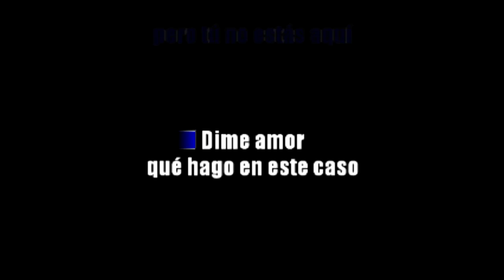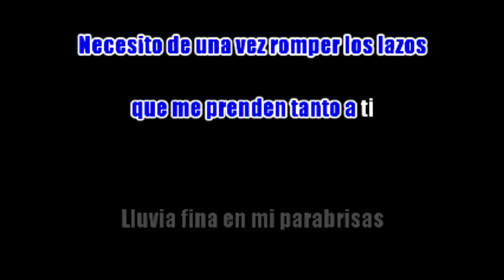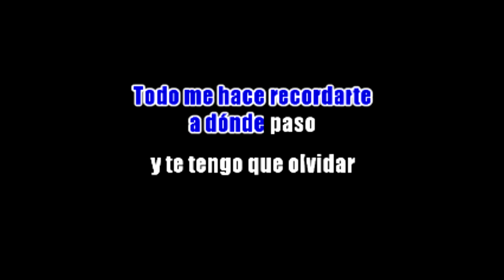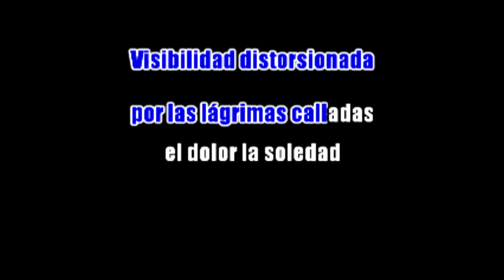ROBERTO CARLOS - ''TODAS LAS MAÑANAS'' - (KARAOKE)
SALUDOS AMIGOS  AQUI LES COMPARTO  DE ROBERTO CARLOS   ''TODAS LAS MAÑANAS''  ESPERO QUE LE SEA DE SU AGRADO Y LO DIFRUTEN AHORA EN KARAOKE EN MI VERSION REALISADA